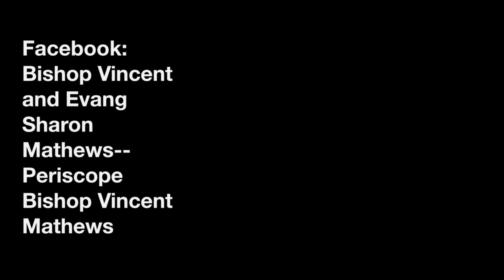Bishop Vincent Mathews, Jr EXTREME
This Message will stimulate and motivate you to make a maximum impact in changing the world.  Bishop Mathews' engaging style and use of props reminds us of the primary goals.  This message was preached at the South Africa 1st Jurisdiction Convocation!  ENJOY and Be Blessed!!